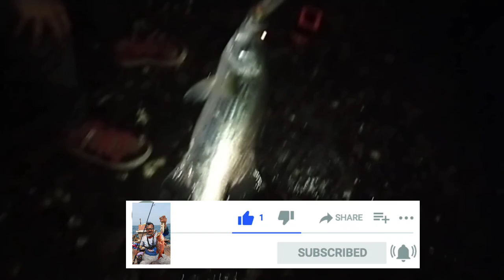Barramundi catch risky fishing जिताडा माशाची शिकार धोका दायक फिशिंग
Fishing करताना खुप काळजी घेऊन मासे पकडा..
fishing sport जरी खुप आनंद देणारा असला तरी धोका दायक आहे. म्हूणन मित्रांनो माझा प्रत्येक व्हिडिओ मध्ये मी माझे अनुभव तुमच्या सोबत शेअर करत असतो..एकटे कधी मासे पकडायला जाऊ नाक धोका दायक आणि माहीत नसलेला फिशिंग स्पॉट वर जाऊ नका. फिशिंग रॉड चा उपयोग करुन फिशिंग चा आनंद घ्या पाण्यात उतरून फिशिंग करणे टाळा.. धन्यवाद... happy fishing tc
Barramundi fish
Daiwa rod
shimano saragosa.
Reel 6000
sufix 8X line
strom thunder Barra lure

 सगळ्यांना काळजी घेऊया... कोरोना संकटावर  मात करूया.. 🙏
 *  मास्क वापर करू

 *  घरात राहू

 *  नियमांचं पालन करू  ऐक मेकास मदत करू

हे ही दिवस जातील...

पुन्हा सगळे एकत्र फिशिंग चा आनंद घेऊ..